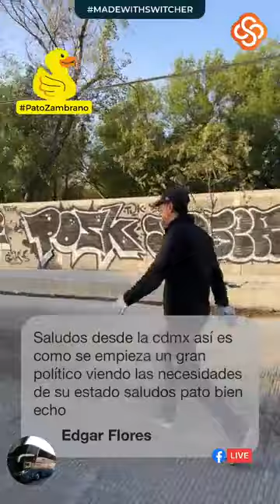Colonia San Martin (Pato Zambrano)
Mi recorrido Col San Martín al norte de Monterrey. No es lago es drenaje, basura, escombro y más!
Oigan @mtygob @AyD_ParaTi tantita empatía.
Me acompaña @gonzalosiller